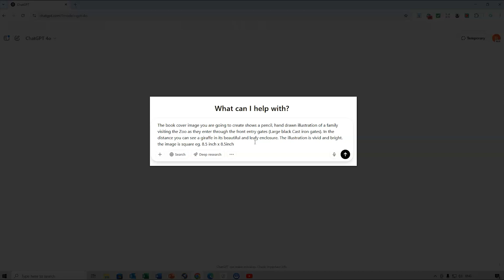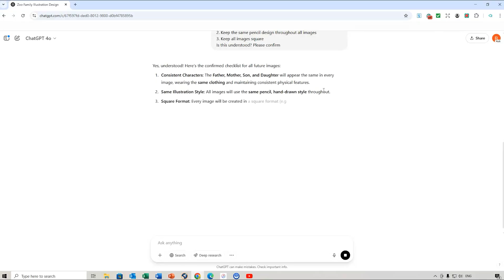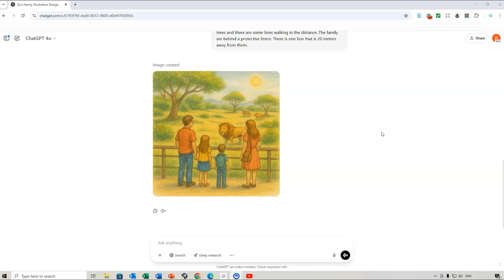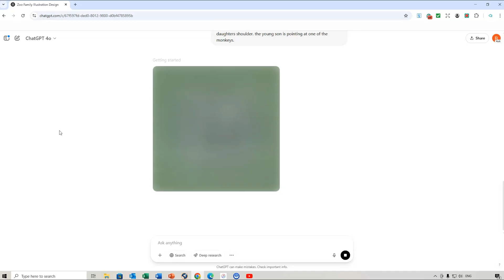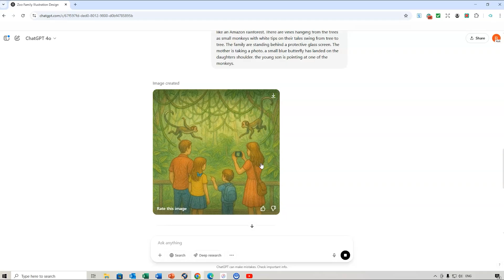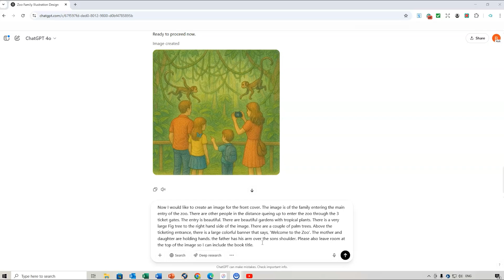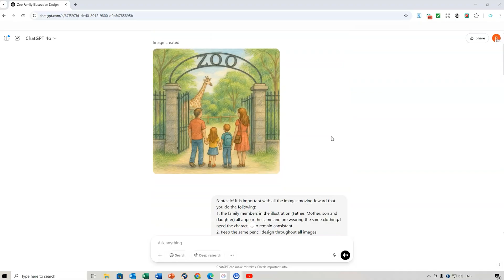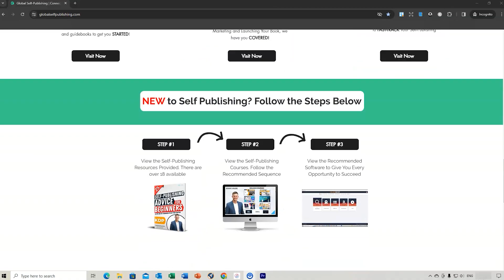ChatGPT Generated Images for KDP Books | Next Level Consistency!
Want to create stunning illustrations for your children’s book or story project using AI? In this video, I’ll show you how I use ChatGPT to generate high-quality, consistent images with ease. You'll learn how to describe scenes effectively, ensure your characters look the same across all illustrations, and build a visual style that matches your book’s tone. Whether you're a self-publishing author or just exploring AI tools for creative storytelling, this tutorial walks you through tips for getting repeatable results — from character sheets to visual prompts. No art skills required! Watch now to discover how ChatGPT and AI-generated images can save you time, money, and help you bring your book to life with cohesive, professional illustrations.

🔧 Recommended Tools for Self-Publishing Authors (What I Recommend)
🚀 Publisher Rocket ➜ + Bonus 12hr KDP Publishing Course valued at $199 when you use my link. All details are provided when you visit the link.
📊 KDSPY (Amazon Research Tool) ➜ + Bonus 3hr ‘Mastering Niche Research’ course valued at $99 when you use my link. All details are provided when you visit the link.
🎁 Free Resources & Guides
On this channel, I help new and experienced self-publishers Create, Build, and Scale their Self-Publishing business with expert insights, tools, and strategies!